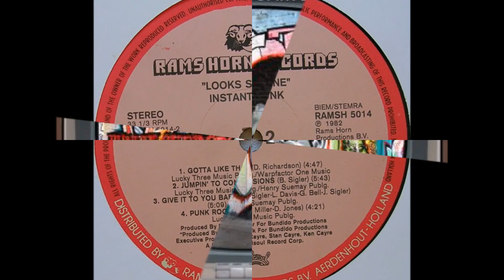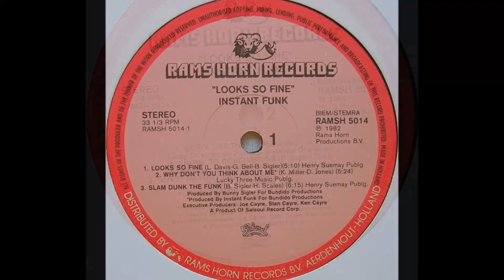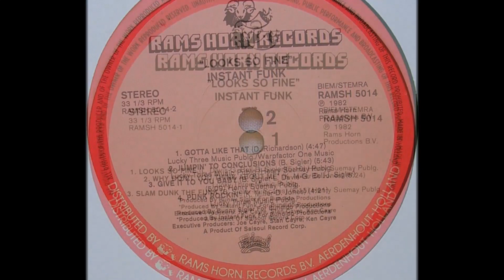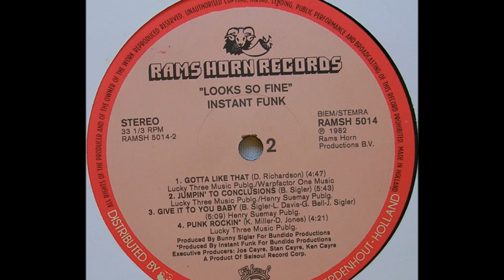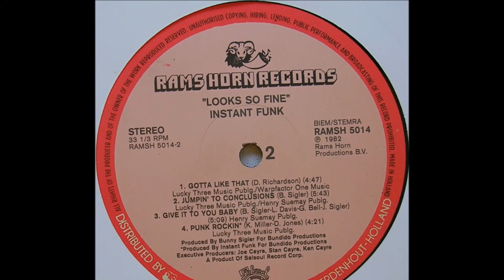Instant Funk gotta like that 1982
Arranged By – Dennis Richardson
Lead Vocals – Dennis Richardson
Producer – Bunny Sigler
Written-By – Dennis Richardson